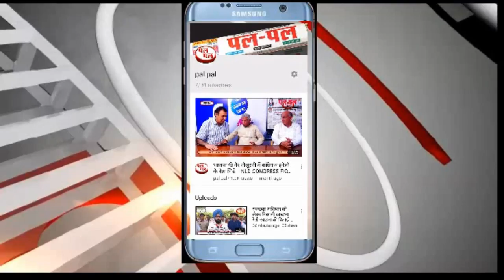KULDEEPBISNOI# दबाव की राजनीति या भाजपा मे जाएगे कुलदीप बिश्नोई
KULDEEPBISNOI क्या दबाव की राजनीति कर हित साधना चाहते है कुलदीप बिश्नोई